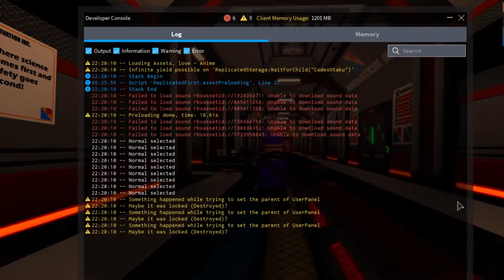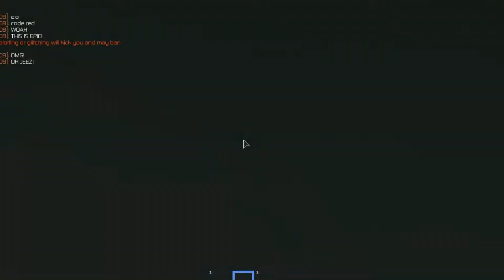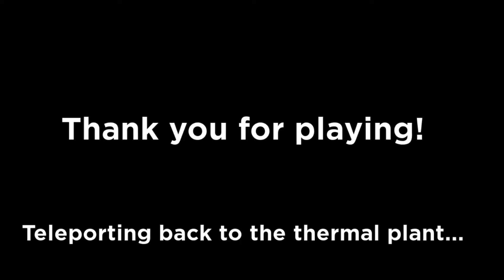IITPP - Christmas Freezedown | Roblox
Checked out the special Christmas Freezedown! :D

its awesome :D